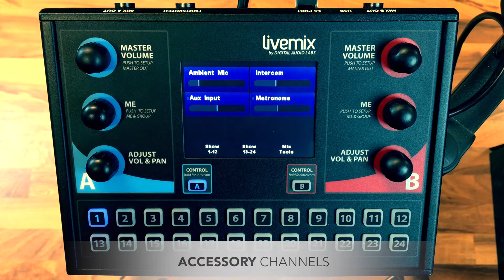Livemix: CS-DUO Personal Mixer Quick Look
The Livemix CS-DUO provides two personal mixes per personal mixer unit. This reduces stage clutter and cost. At $525 for two mixes, that is about $260 per mix. With the quality and features that Livemix offers, this is the best value on the market.

The Livemix CS-DUO is extremely simple to use and lightning fast to setup. MirrorMix™remote mixing allows you to hear and mix any personal mix in the system from any other personal mixer. With a long list of innovative features, Livemix CS-DUO is the most feature rich personal monitor mixer available.

24 channels
Button, knob & touchscreen control
Receive up to 24 channels from multiple Dante™ devices
1/8” and 1/4” headphone outs
EQ, HPF, & dynamics with presets on every channel
Ambient mic & intercom
Auxiliary input